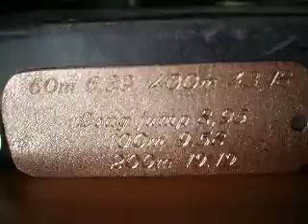k f s P4140015